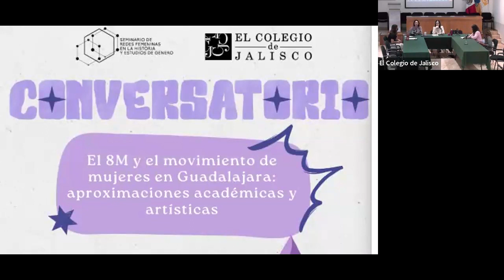Conversatorio 8m2024 del Seminario de Redes Femeninas en la Historia y Estudios de Género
Conversatorio "El 8M y el movimiento de mujeres en Guadalajara: aproximaciones académicas y artísticas".